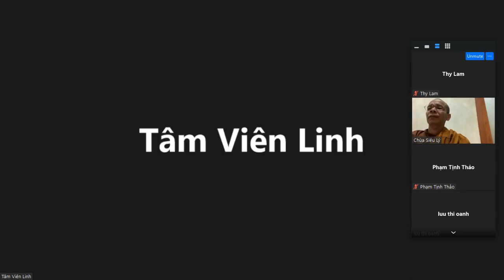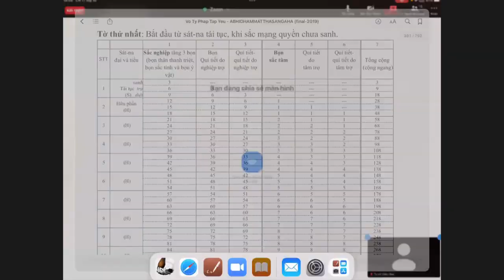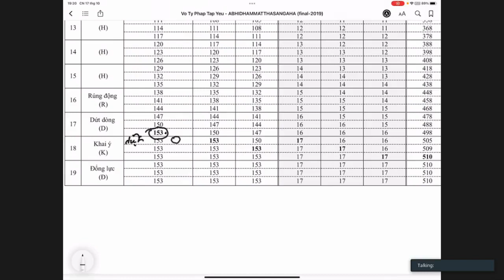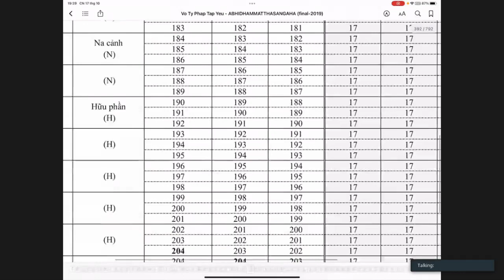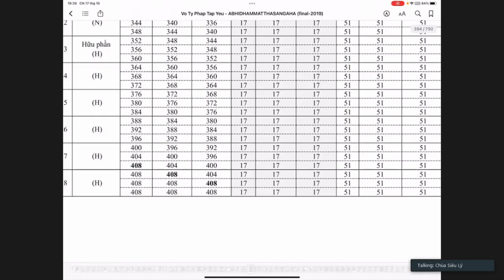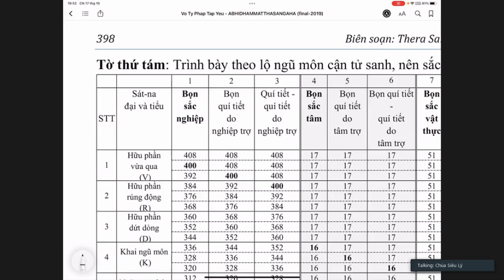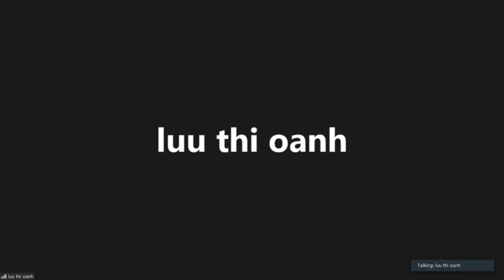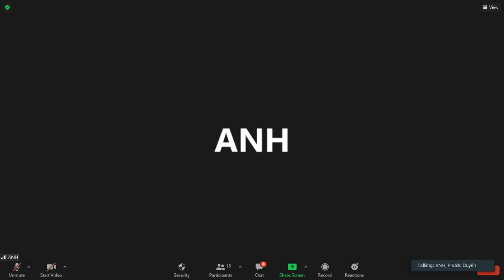08_LỚP ÔN TẬP ĐẠI CƯƠNG VI DIỆU PHÁP. Bài.Lộ Sắc- Sắc Nghiệp- bản đồ lộ sắc Chủ Nhật 17-2021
08_LỚP ÔN TẬP ĐẠI CƯƠNG VI DIỆU PHÁP. Bài.Lộ Sắc- Sắc Nghiệp- bản đồ lộ sắc Chủ Nhật 17-2021